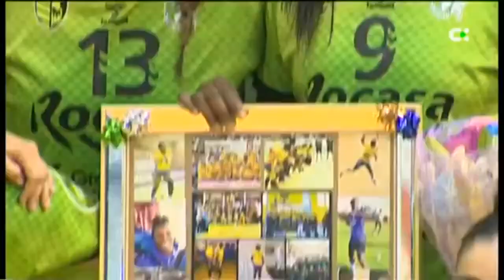Las últimas horas de Lisandra Lussón en activo como jugadora del Rocasa Gran Canaria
La Televisión Autonómica Canaria dedicaba una amplia cobertura mediática a la eliminatoria de la Ronda 3 de la EHF European Cup ante el Colègio de Gaia portugués, en los que serían los 2 últimos partidos de Lisandra Lussón como jugadora profesional de balonmano.

En el post partido, la cubana aprovechaba para despedirse de sus compañeras y de la afición en un acto emotivo en el que pudo recibir el cariño incondicional de todos ellos.